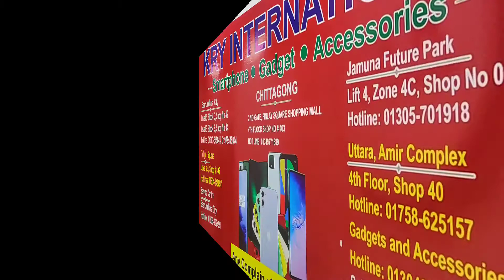দামী মোবাইল কম দামে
Shop Address :
Kry International
Level-6,Block-B,Shop-04
Bashundhora City shopping complex